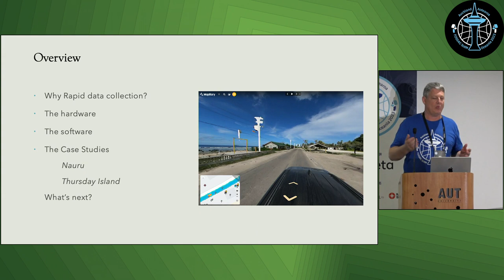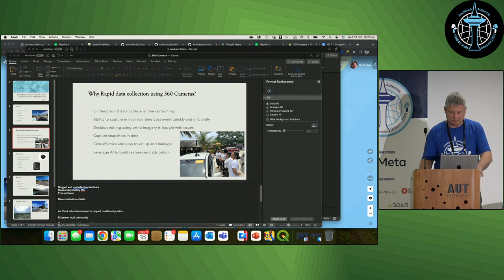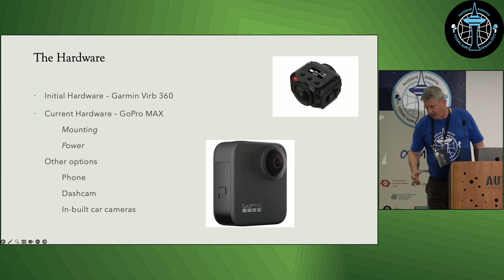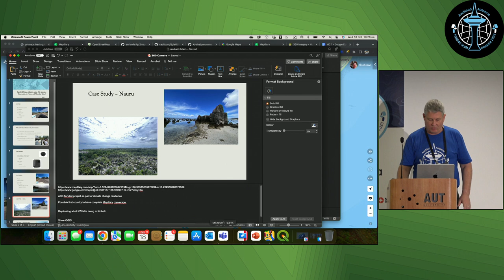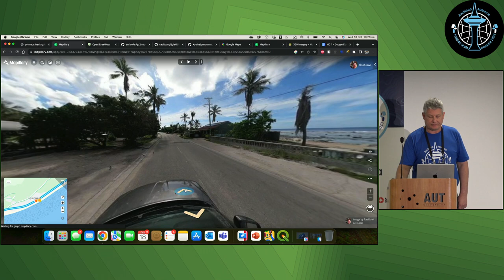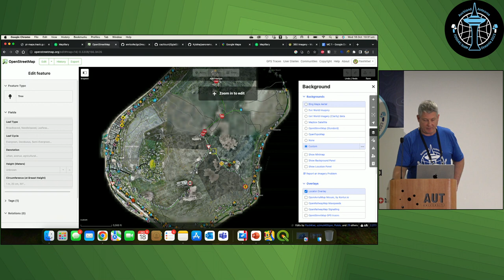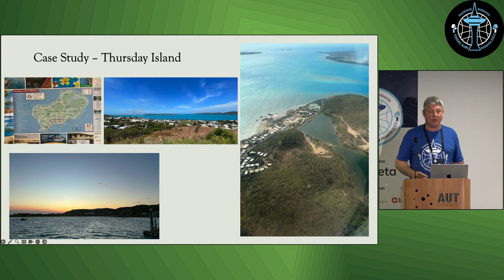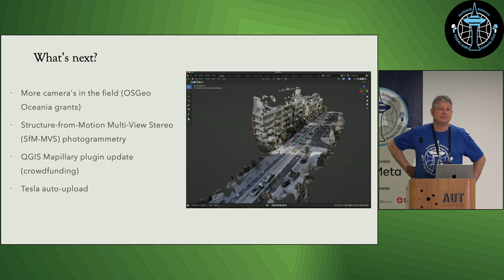Greg Lauer: Rapid GIS data collection using 360 cameras - Case studies in Nauru and Thursday Island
The presentation documents recent fieldwork in the Pacific using GoPro Max 360 cameras to collect transportation and associated attributes such as power poles and related utility infrastructure for an ABD-funded project.

The Author traveled to Nauru and Thursday Island to undertake fieldwork. As time in-country was limited it was decided to use GoPro Max 360 cameras mounted on a vehicle to capture features. The GoPro has an inbuilt GPS and can capture 360 panoramic images and video. Every road and many private roads were driven and data was captured. Video data was first processed using the batch processing tool in the GoPro desktop app, and then uploaded to both Mapillary and Google Streetview. Mapillary uses computer vision to automatically extract map data from images and we can then export to QGIS. We also use the Mapillary JOSM plugin to update Open Street Map.